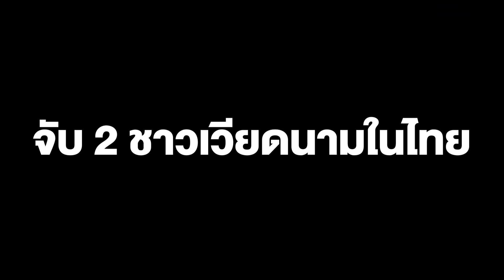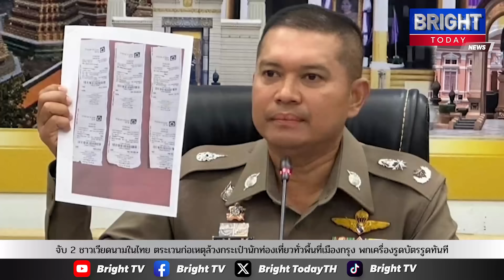จับ 2 ชาวเวียดนามในไทย ก่อเหตุล้วงกระเป๋านักท่องเที่ยวทั่วเมืองกรุงพกเครื่องรูดบัตรรูดทันที